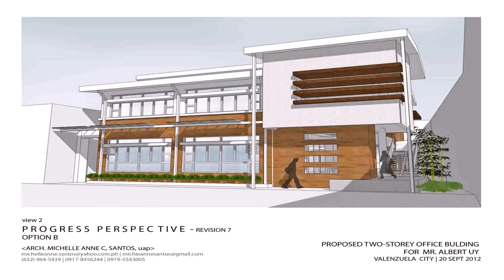Two Storey House Designs For Small Blocks - Gif Maker DaddyGif.com (see description)